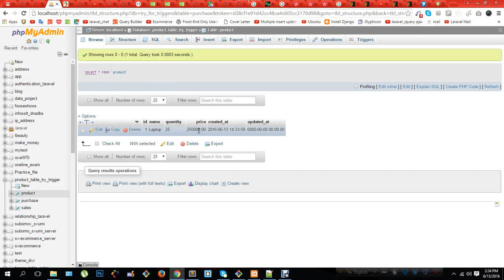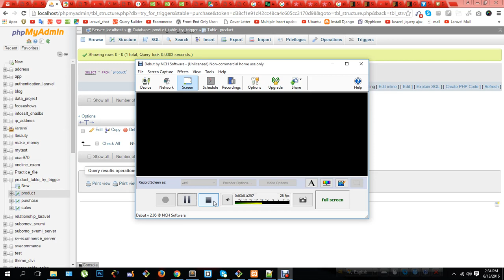Mysql Trigger purchase update after 9/4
Mysql trigger when update purchase table then updated product table...